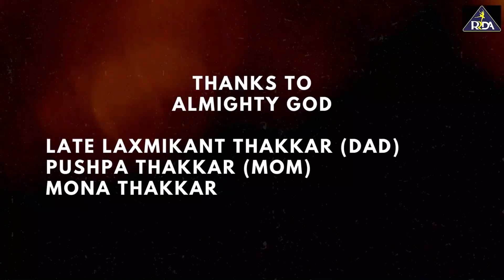Hip Hop Medley | Rhythm-Riders®️ | Dance Delight 2024| RRDA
SONG / THEME: Hip Hop Medley
CHOREOGRAPHER: Neel Ved / Nikhil Ahir
BATCH: Pre-Teens (Intermediate)

2nd Floor, Joshi Building, Near Maruti Mandir & Jondhale School, Above Center Point Kitchen Hotel, Dombivli (West)

Basement Of Rajhans Apartment, Everest Lane, behind Rasranjan Hotel, Dombivli West, Mumbai, Maharashtra 421202

Laxmi Baug Estate, Shop no. 8, First Floor, Phadke Rd, above The Food Town, Dombivli East, Mumbai, Maharashtra 421201

First Floor, Above Neelpadma Swimming Pool, Sunil Nagar,Near D.N.C School, Dombivli (East)

Anand BalBhavan, Chittranjan Das Rd, opp. Mind Miracles, Ramnagar, Dombivli East, Dombivli, Maharashtra 421201

About us :
Rhythm-Riders®️ is a *registered trademark Owned by Tejas Thakkar that provides ONLINE & OFFLINE services by expert Instructors in  Dance, Zumba & Yoga for kids,pre teens, teens, Adults, & ladies.

Explore different dance styles - Bollywood, Bolly Hop, Hip Hop, Contemporary, Jazz Funk, Free Style and Semi Classical choreography at your foot tips professionally with choreographer led classes specially designed to reach your dance goals with elegance personified.

Few of our REMARKABLE * achievements include :
1)SWETHA WARRIER - Ex Student of Rhythm-Riders became a RUNNER UP of INDIA's BEST DANCER 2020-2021
2) Our Three Students performed with Justin Beiber in his PURPOSE TOUR to India in 2017
3) The Only Dance Academy in India whose students have performed with The Great Khali in a Movie  'Ramaa The Savouir"

Youtube Manager @AiyerMahadevan